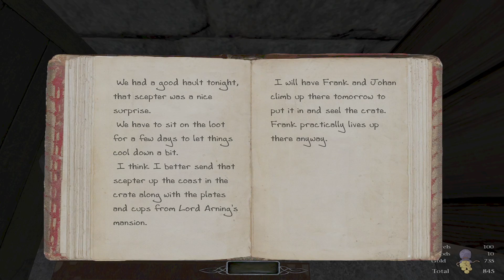The Dark Mod: Too Late VOD 3/14/2021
An okayish map. It really needs alternative paths implemented. There were a lot of moments that kind of were cheap (aside from that BOX FORT). If there was even 1 additional entry point it'd be better in my opinion.